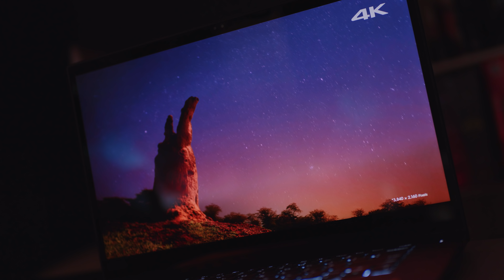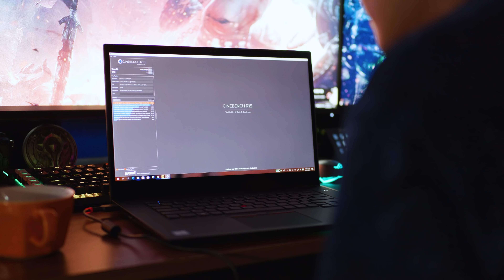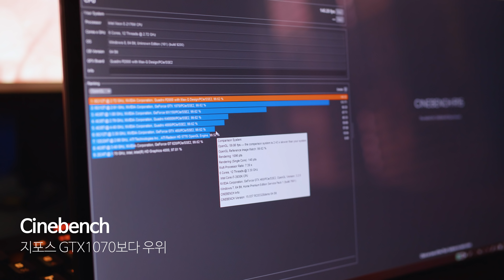[4K/AD] 사막갈 때 가져가세요, 레노버 씽크패드 P1 (ThinkPad P1)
최초 테크5에서 언급됐던 제품입니다. 레노버의 최신형 모바일 워크스테이션 P1입니다. 역대 가장 가벼운 무게와 두께를 지녔지만 사막과 북극에서도 견뎌내는 클래스의 비싼 노트북입니다. 밀스펙은 물론 생각보다 많은 벤더들로부터 ISV 인증까지 받아냈습니다.

인텔 제온 프로세서와 ECC DDR4 32GB 메모리, 지포스 쿼드로 P2000, 1TB SSD를 탑재했습니다. 가격은 정확이 모르겠지만 중요한건 비슷한 사양의 투박한 경쟁모델들이 400만원에 판매되고 있다는 겁니다.
비싼 제품이지만, 그 값을 하는 녀석입니다.

열심히 일하는 분들에게 적합한 모바일 워크스테이션입니다.

- VIP 맴버쉽 기능 활성화됐습니다. (정기 후원 탭)

- 겜을 부탁해 '네이버 카페' (라스트판타지)

▶ Filmed by Dmonk
# Panasonic Lumix GH5&GH5s
# m.zuiko digital ed 25mm f1.2 PRO
# Leica DG Vario-Elmarit 12-60mm f/2.8-4.0 ASPH
# Lumix G macro 30mm f2.8

▶ Music
- One Of the Boys by Katrina Stone (Artlist)